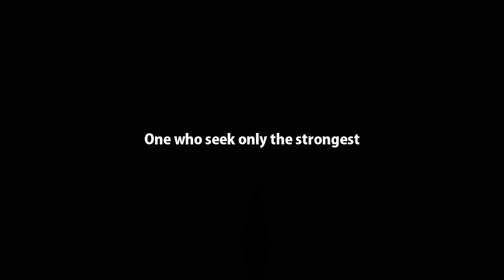Pokemon X and Y WiFi Battle: Lance Vs Gary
Pokemon Parallel Universe Episode 6 - Video Type: Pokemon Wifi battle, wi-fi, lets play, 3DS, DS, no commentary

Made by Clyde Wong and Cliston Lim

VIDEO Information
Welcome to the Brogamerchannel, We use photoshop to (Editing, painting, drawing) and import into sony vegas (An editing software) to make the battle look as real as possible. We provide matches of trainers from pokemon, game, anime, cartoon, manga, etc. We are no pro and we basically test through lots of matches to see which trainer are better. Example: ash vs red, ash vs paul, ash vs gary, etc

Match Information

Champion Lance (From Game)

Salamence, Gyarados. Garshomp, Altaria, Charizard, Dragonite

Trainer Gary (From Anime)

Scizor, Nidoqueen, Umbreon, Magmar, Arcainine, Blastoise